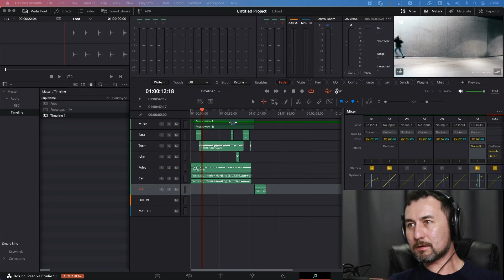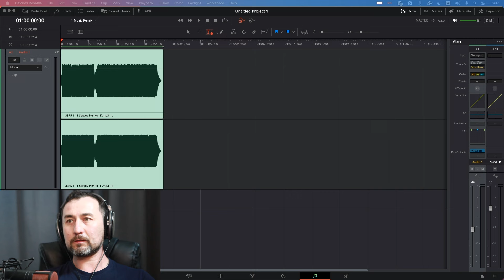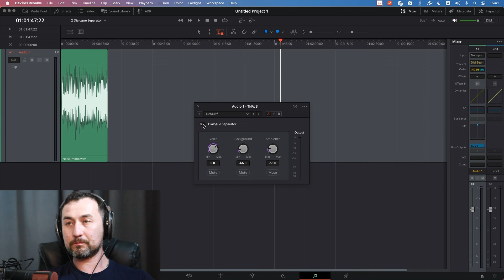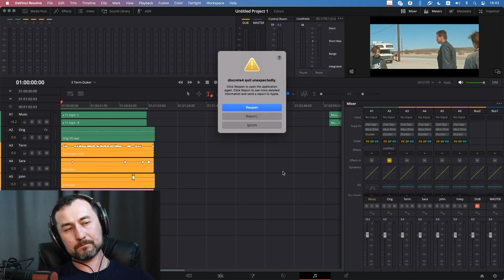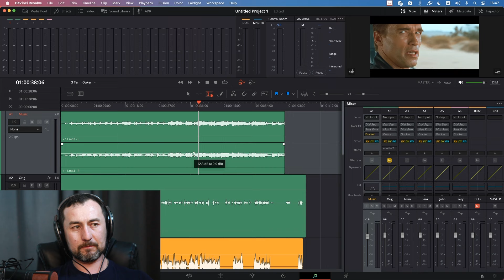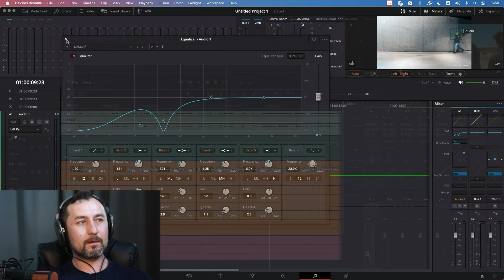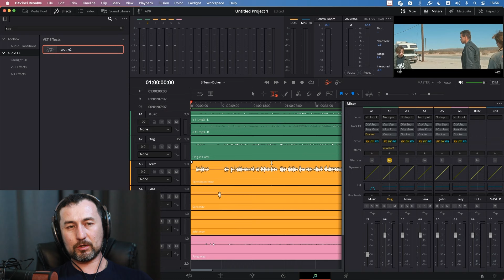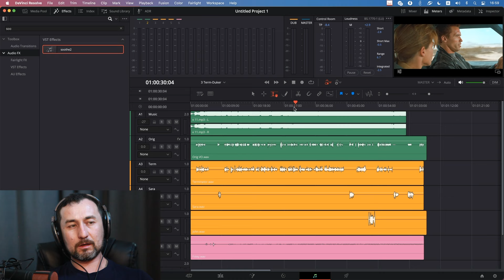Новинки DaVinci Resolve Fairlight 19. Артур Орлов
00:00 Приветствие. О чем будет видео.
00:16 Music Remixer
04:16 Dialogue Separator
07:57 Ducker
13:46 Audio Pan
15:56 Анализатор на эквалайзере
16:47 Нововведения в Side Chain
19:56 Нормализация аудио при экспорте с пресетами
21:30 Exclusive Solo